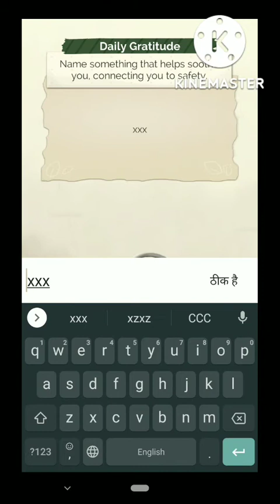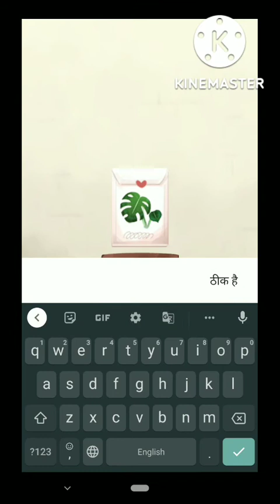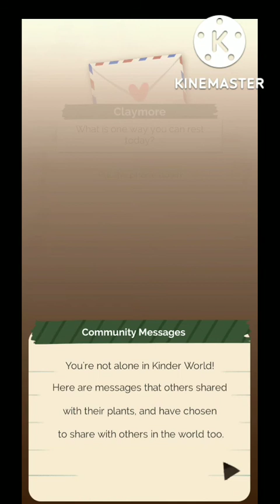Kinder World Houseplant Game, A Kinder World gameplay, A Kinder World game, A Kinder World